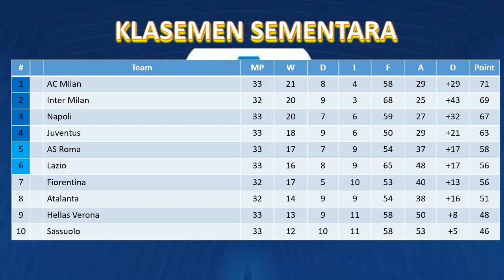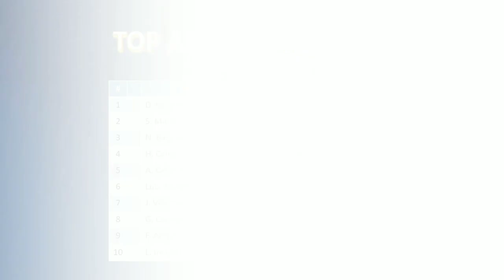Jadwal Liga Italia Malam Ini │ Inter Milan vs AS Roma │ Lazio vs AC Milan │ Pekan 34│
Torino vs Spezia
Venezia vs Atalanta
Inter Milan vs AS Roma
Verona vs Sampdoria
Salernitana vs Fiorentina
Bologna vs Udinese
Empoli vs Napoli
Genoa vs Cagliari
Lazio vs AC Milan
Sassuolo vs Juventus

Jadwal Liga Italia Malam Ini, jadwal liga italia pekan 34, jadwal liga italia nanti malam, jadwal liga italia live rcti, jadwal juventus, jadwal liga inggris, klasemen liga italia, hasil liga italia tadi malam, hasil juventus tadi malam, hasil bola tadi malam, jadwal bola malam ini, berita bola, Torino vs Spezia, Venezia vs Atalanta, Inter Milan vs AS Roma, Verona vs Sampdoria, Salernitana vs Fiorentina, Bologna vs Udinese, Empoli vs Napoli, Genoa vs Cagliari, Lazio vs AC Milan, Sassuolo vs Juventus,

Siaran langsung Inter Milan vs AS Roma
Siaran langsung Inter Milan vs AS Roma malam ini
Jadwal liga Inter Milan vs AS Roma malam ini
Top skor terbaru liga Italia
Klasemen sementara serie a 2022